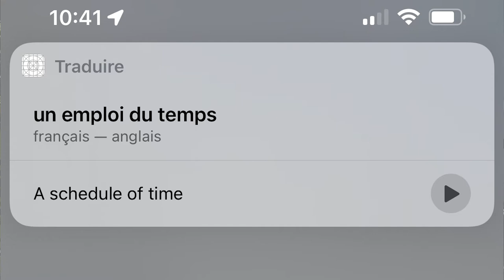STOP STRESSING over SPEAKING FRENCH, DO THIS NOW!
Stressed at the idea that you're about to talk in French? Not feeling prepared for a conversation in French you're about to have? Wondering if you'll speak with ease in French as you're about to meet up with a French speaker? Discover some useful tips you can apply right away to speak French with confidence. You will also find out in this video, what topics you should focus on learning in French.

More tips on how to quickly prepare for a conversation in French ~ Book recommendation: "Fluent in French"